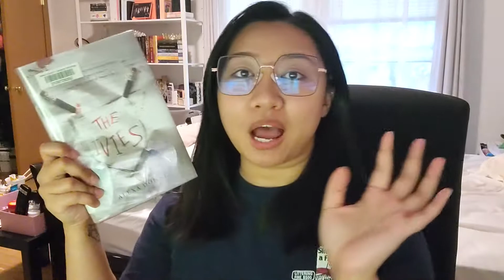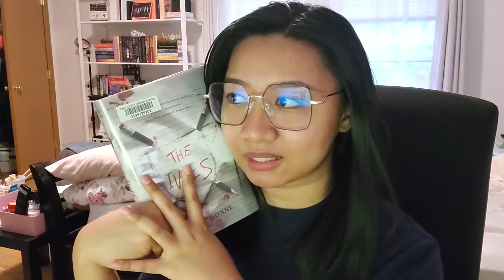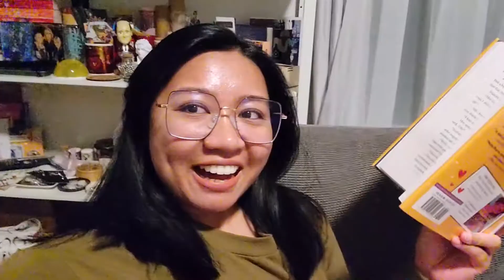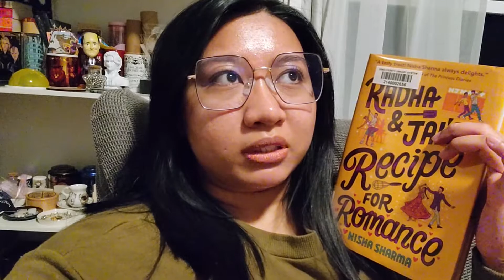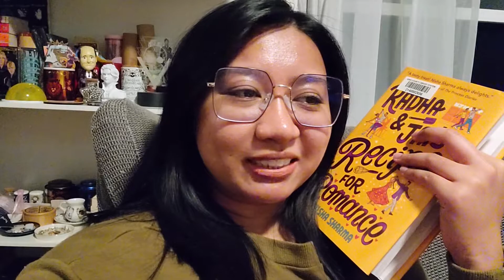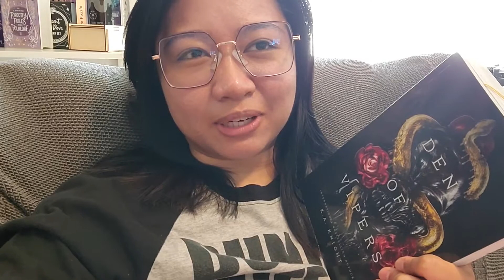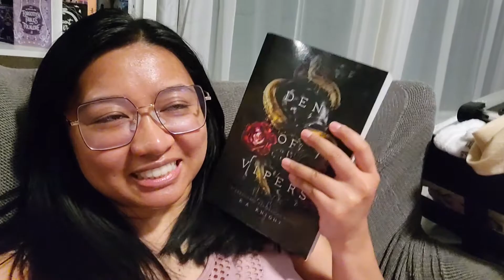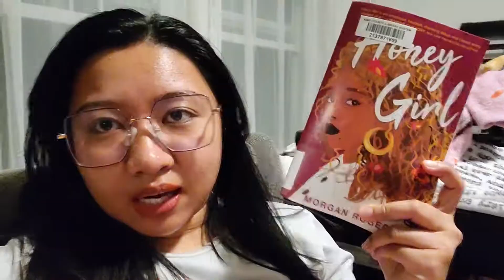Weekly Reading Vlog | The Ivies, Radha & Jai's, Den of Vipers, Honey Girl | Pat And Books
Books Mentioned:*
Den of Vipers by K. A. Knight

Amazon Wishlist

Hi! My name is Patricia and I love books! Mainly, fantasy/sc-fi/speculative ficiton, but I also read YA, Adult, NA, romance, contemporary, thriller/mystery books. Sprinkle some poetry and non-fic there as well.  I'm 25 years old, I lived and grew up in the Philippines but recently moved to the US mid-2018. I've watched Youtube since I was 10 and loved watching different kinds of video. I've also wanted to start my own channel for years and I've tried many times but it never really felt right to me. Until now, I guess haha. I hope you enjoy the videos I upload and look forward to more.